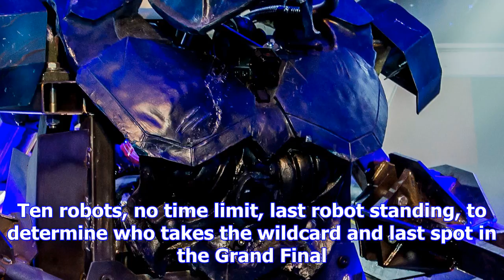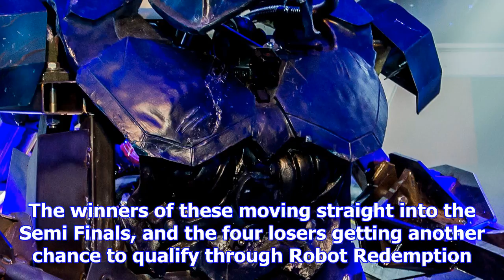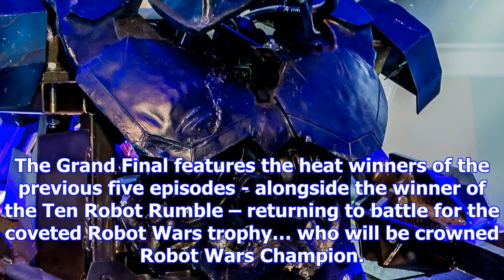Robot wars 2017: new series is here with some big changes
Robot Wars 2017 is back tonight with its new series and some big changes on BBC Two. Dara Ó Briain a...